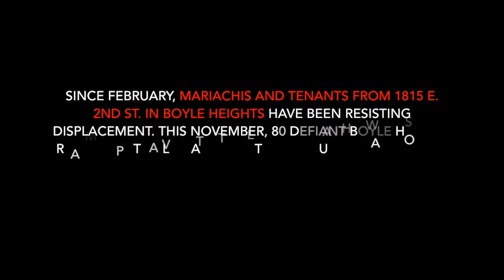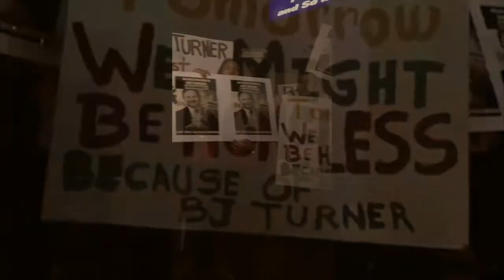Allies of Boyle Heights Mariachis Fight Displacement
Documentation of action in Rancho Park, 28th November 2017

1815 E 2nd Street Mariachis, rent strikers, and their allies visit Frank BJ Turner (Dunleer Group) to fight the evictions and displacement of Mariachis and their neighbors from the Boyle Heights community!

We had about 80 amazing people in the action. Thank you everybody for your support!